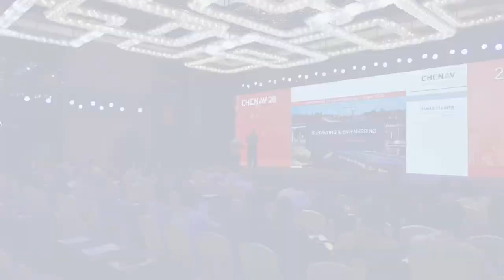CHCNAV | 2023 International Dealer Conference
Last week we had the pleasure of hosting an unforgettable International Dealer Conference with over 150 partners from around the world.  Together, we celebrated CHC Navigation's 20 years of success while setting our sights on the future by developing growth plans and sharing in-depth industry insights. We're happy to share a video of the highlights with you!

We would like to thank all our partners and employees who contributed to the success of this conference. Your support and collaboration are invaluable to us, and we look forward to continuing our partnership for many years to come.